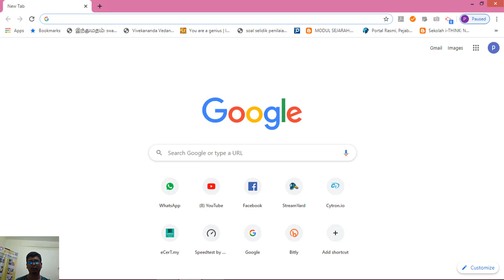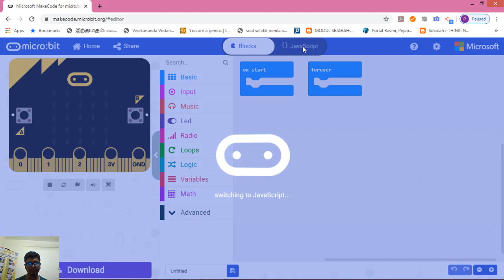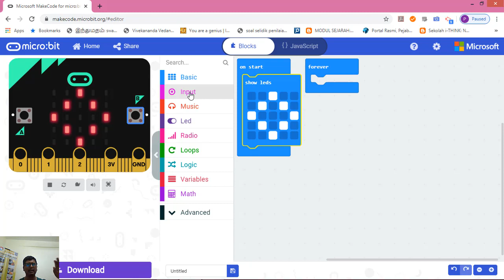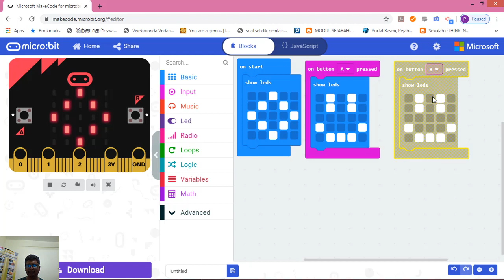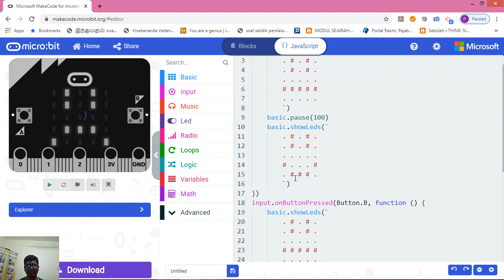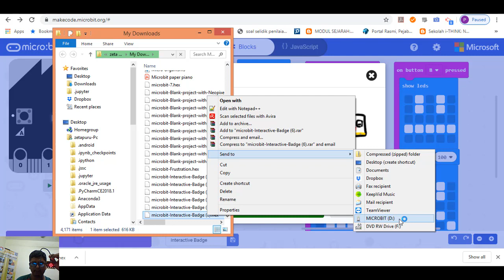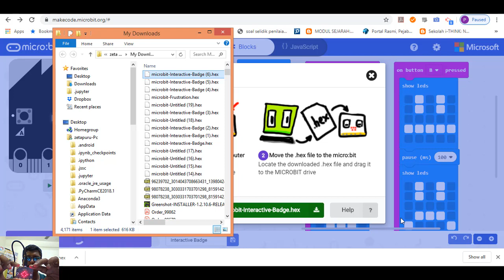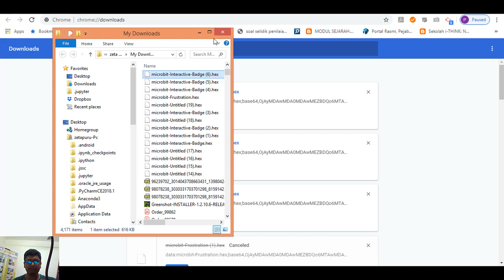Microbit 1: Interactive Badge (BT) தமிழில்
There will be a Micro Controller, BBC Micro:bit taught for Primary 5 students based on the Reformed KSSR Syllabus starting for 2021 in RBT Subject. We will provide sufficient information for all Teachers, Parents and Student regarding content for this micro controller.

The Micro Bit (also referred to as BBC Micro Bit, stylized as micro:bit) is an open source hardware ARM-based embedded system designed by the BBC for use in computer education in the UK. It was first announced on the launch of BBC's Make It Digital campaign on 12 March 2015 with the intent of delivering 1 million devices to pupils in the UK. The final device design and features were unveiled on 6 July 2015 whereas actual delivery of devices, after some delay, began in February 2016.

Course code 1: 763